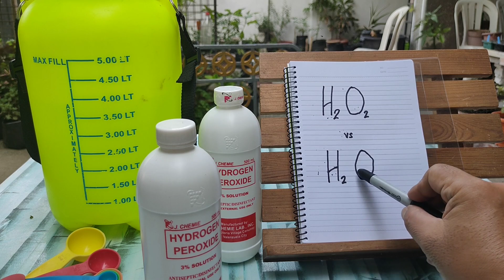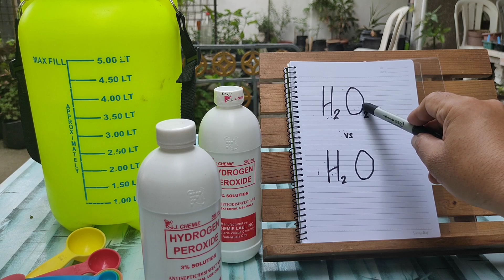Hydrogen Peroxide for Plants, Soil and Seeds (Agua Oxigenada) - English Subtitle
A household disinfectant and sterilizer, Hydrogen Peroxide is also effective in keeping your plants healthy and thriving.  Just add the correct amount of H2O2 to water and it can also kill some insects and even fungus that attack plants.  Find out in this video how to use it to your plants.